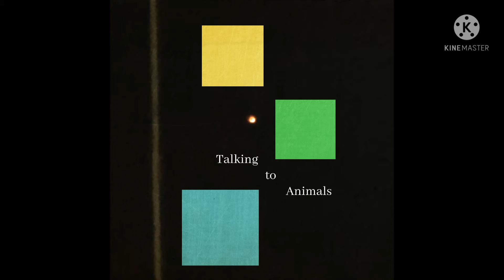Is This The End? | Official Audio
The album got delayed so it will not be in stores for awhile if at all